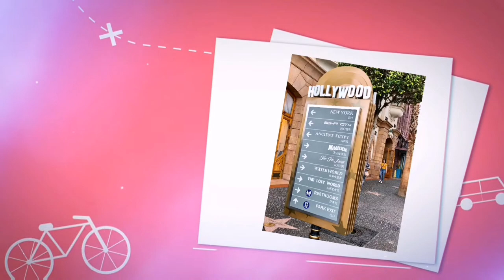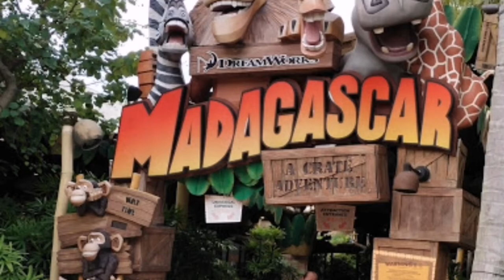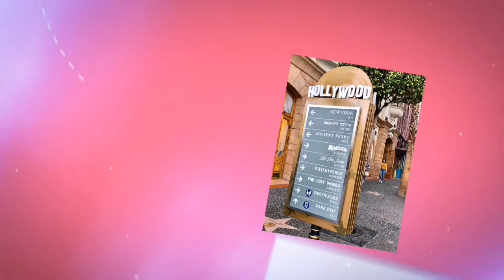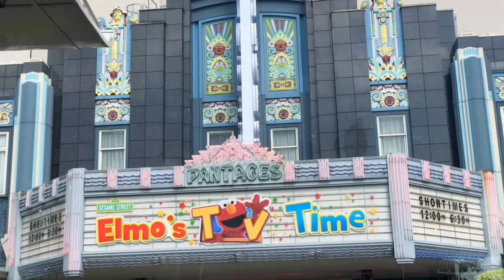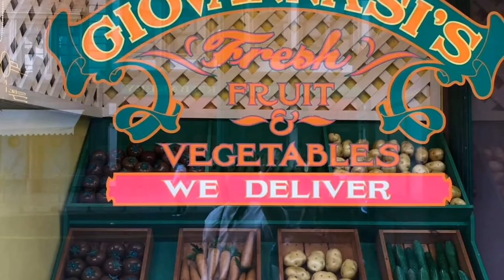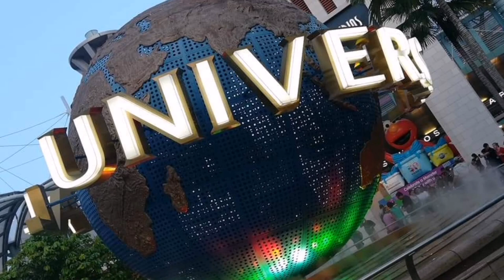Exploring the Universal Studios Singapore 🇸🇬Before Pandemic hits the World 🌍